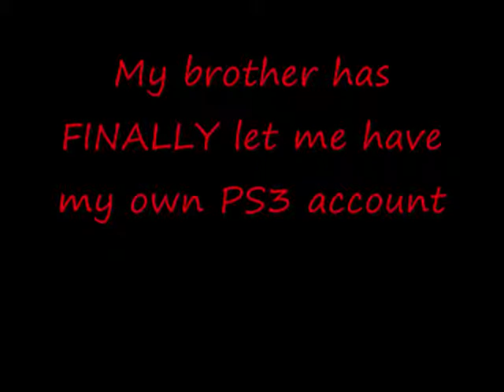New Playstation 3 Account!